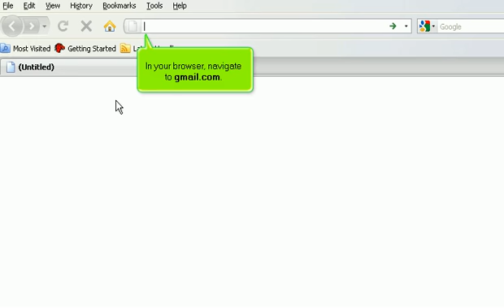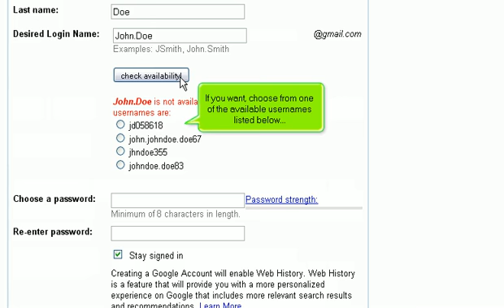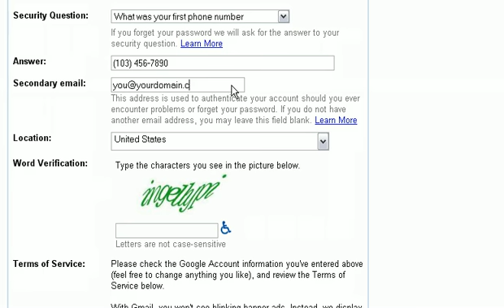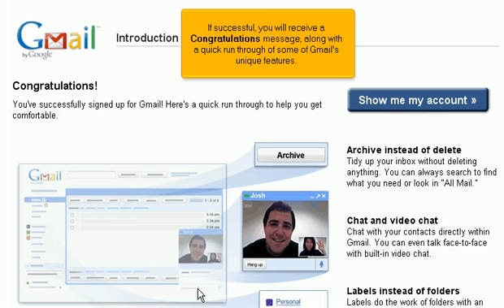Gmail - 01 - New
How to create a new Google account.